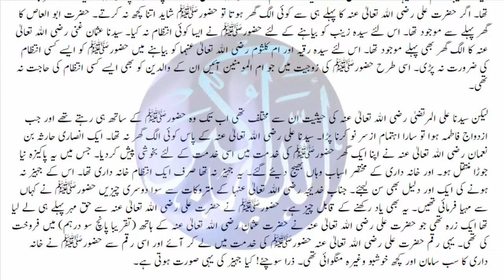jahez ki sharai hesiyat